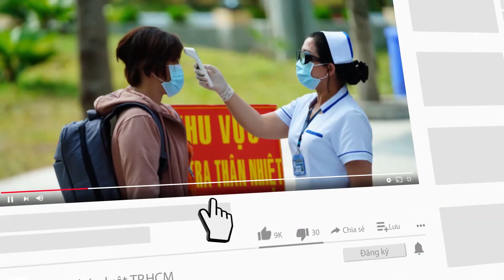Giám định để biết giới tính, độ tuổi của thi thể ở bãi đất trống tại Bình Dương - PLO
Nạn nhân đã chết khoảng hơn một tháng, thi thể bị phân hủy toàn bộ chỉ còn trơ xương